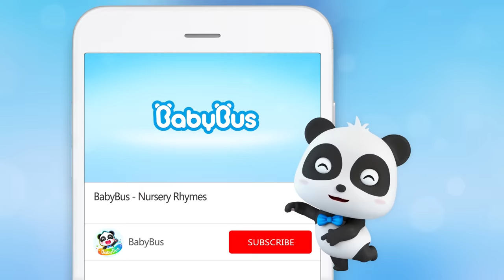Police Car on Patrol | Fire Truck, Doctor | Learning Vehicles | Nursery Rhymes | Kids Songs |BabyBus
Hello, friends! BabyBus new series - Learning Vehicles Song for kids. Enjoy! ^_^

Wee-ooo  wee-ooo, wee-ooo, police car goes out on patrol. Don't run! big bad wolf and trouble maker.
00:00 New! Learning Vehicles Song for Kids - BabyBus
00:05 Police Car on Patrol | Fire Truck, Ambulance | Cars for Kids
04:53 Brave Police Car - Polly | Monster Truck, Fire Truck
08:21 Ambulance Rescue Team | Doctor Cartoon
11:13 Tow Truck VS Crane Truck
13:39 Crane and Tow Truck Rescue Team | Monster Truck
15:59 Mr.Dao's Ship is Hit by a Big Reef | Super Panda Rescue Team
19:15 Toy Doctor Drives Ambulance | Toys and Cars for Kids
21:39 ho Took the Pie? | Police Cartoon | Five Senses

BabyBus helps children to:
★ Think Independently
★ Build Self-Confidence
★ Respect Others
★ Explore the World